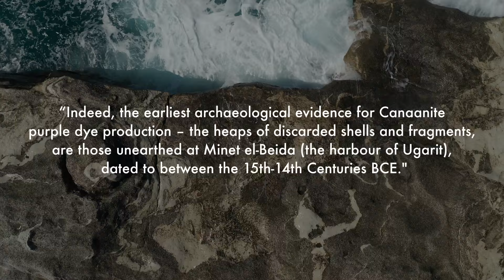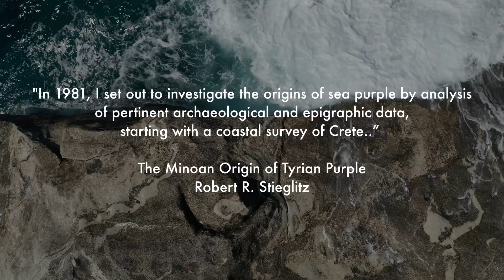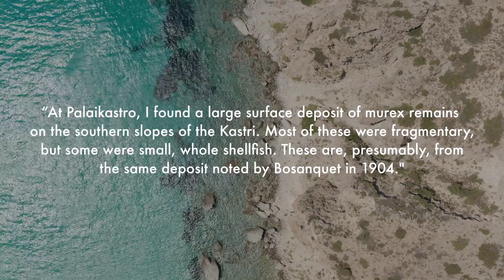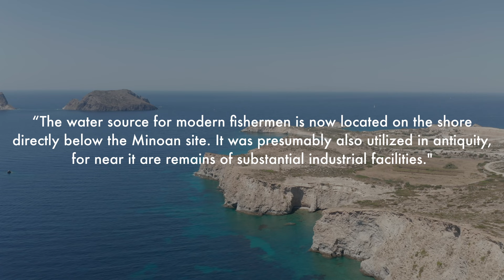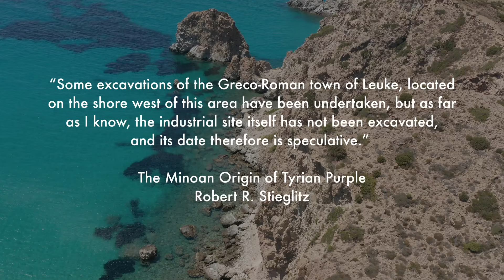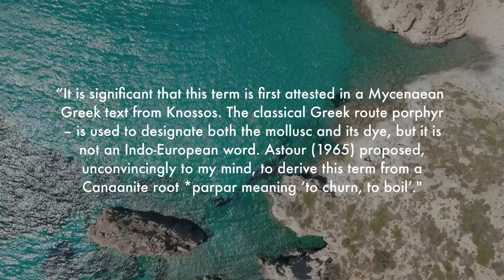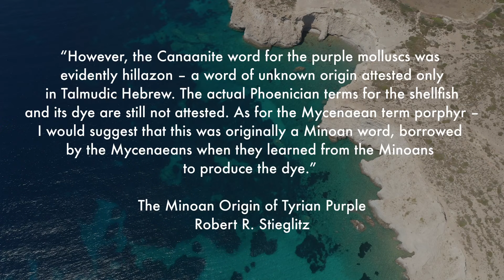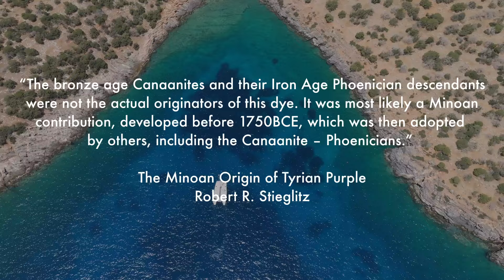The Minoan Origins Of Purple Dye (According to Professor Robert Stieglitz)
It is generally thought that the Phoenicians were the first to pioneer the use of the Purple Dye that was extracted from the Murex mollusc, which is also known as Tyrian Purple.

However professor Robert Stieglitz has found archeological evidence, which indicates its use, was likely pioneered by the Minoans on Crete.

In addition to this, several Mycenaean tablets were recovered from Knossos, which feature the word for purple. One of the tablets even uses the phrase "Royal Purple" which professor Stieglitz says, is the first attestation of a term which would later become synonymous with Tyrian Purple.